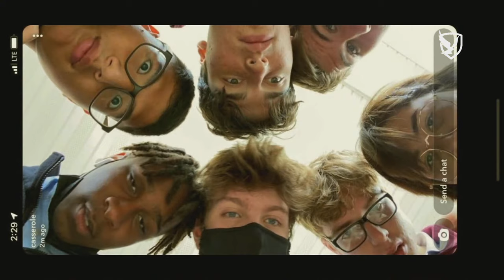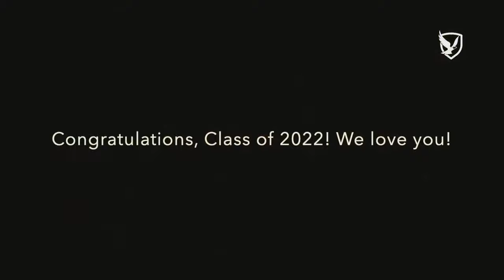GGCA Graduation 2022